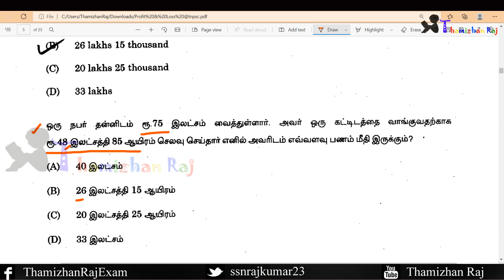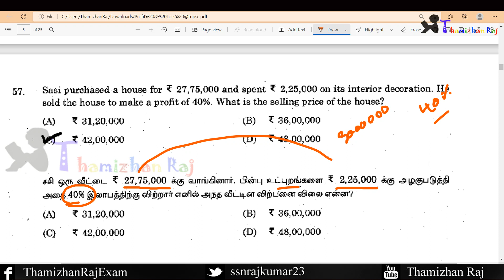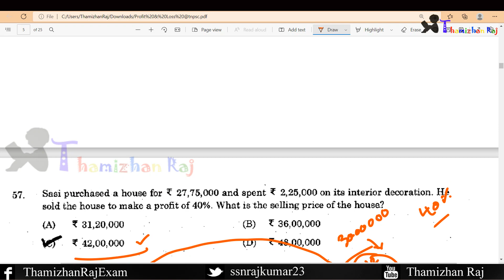TNPSC PREVIOUS YEAR MATHS PROFIT LOSS PART 14